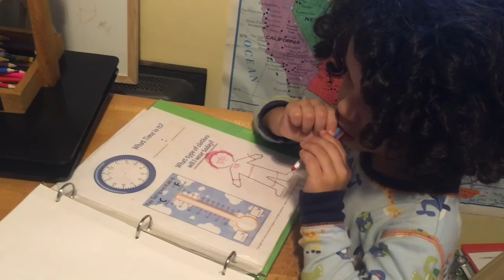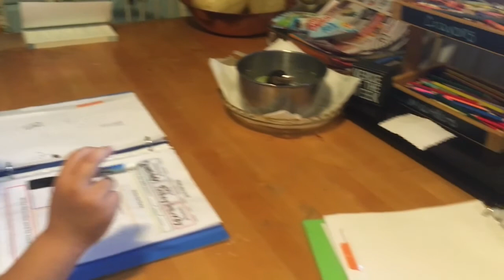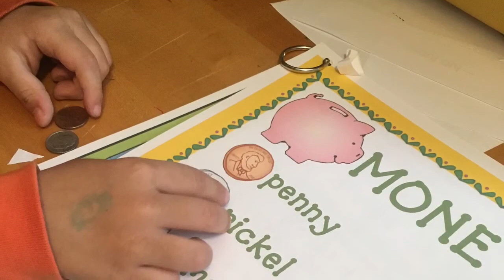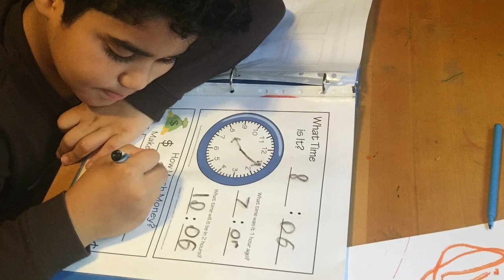Bible Memory Verse Fridays & week at a glance 10/21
Hi guys, thank you for tunning in again ... we will be sharing our memory verse on Fridays and a little bit of our week. This week is Psalms 24: 1-6. Hope you're blessed!

Binders are printouts from Confessions of a Homeschooler
Money sheet from Faithfully Homemade
A few printouts from Teachers Pay Teachers